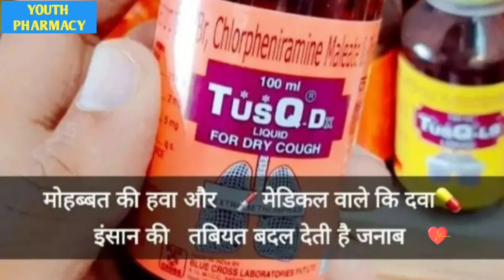pharma lovers😍pharmacy status💉/